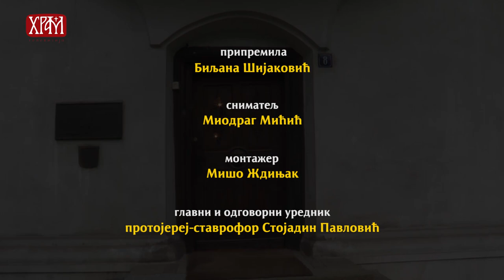На кафи код Кнегиње Љубице